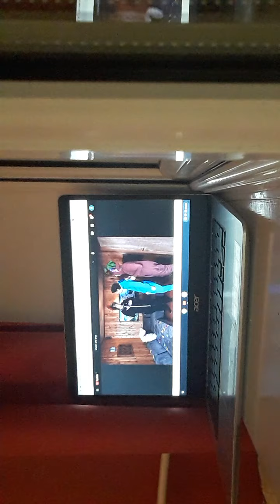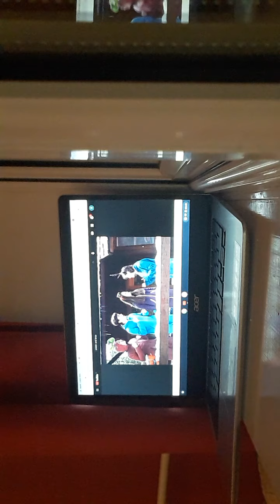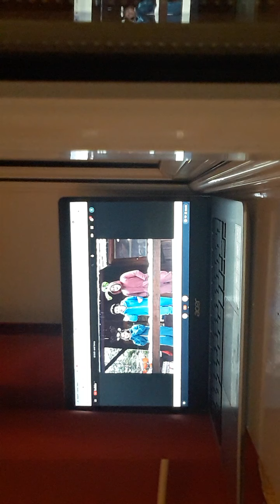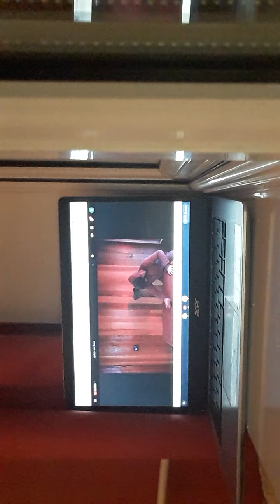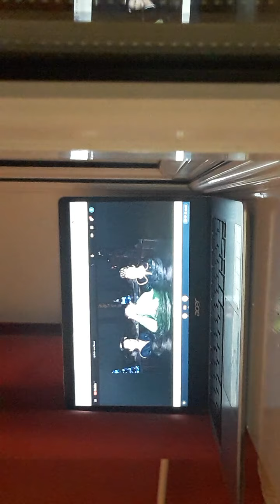rectory 3 the ending